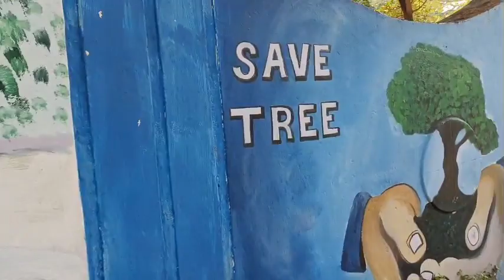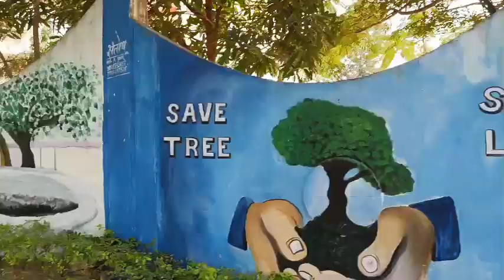ऑक्सीजन पार्क 2022 # oxygen park ambikapur chhattisgarh// Rakesh Kashyap Ambikapur vlog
oxygen park ambikapur chhattisgarh suraguja 2022.
अंबिकापुर का आकर्षण ऑक्सीजन पार्क.
Rakesh Kashyap Ambikapur vlog.